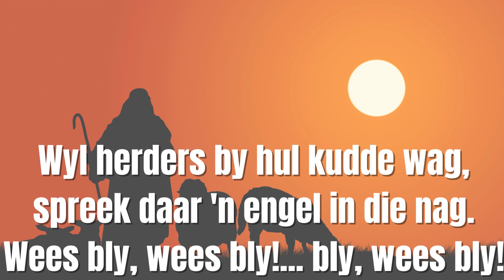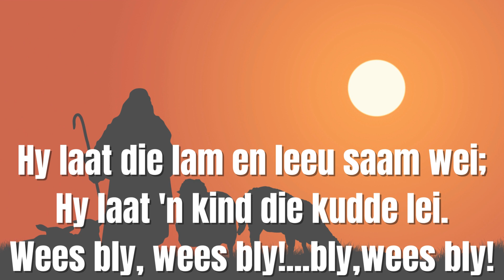LB 368 Wyl herders by hul kudde wag orrelbegelding